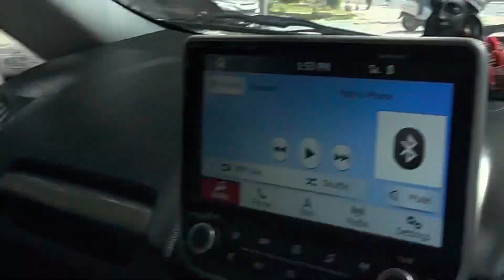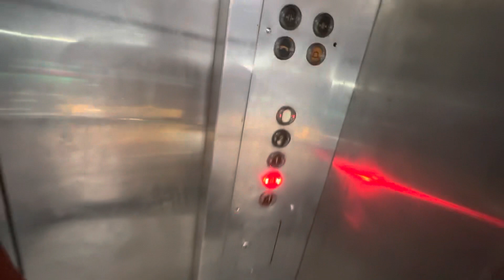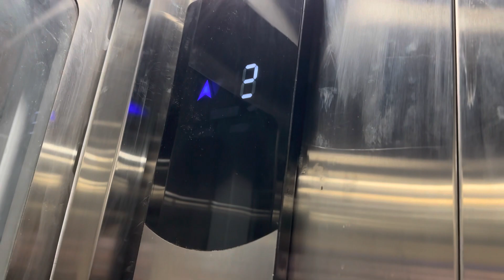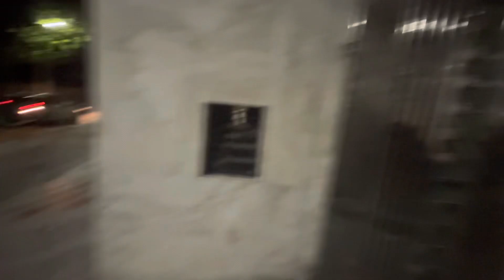Mummy ki bodybuilding start !! Bottle flip challenge hua barbaad.